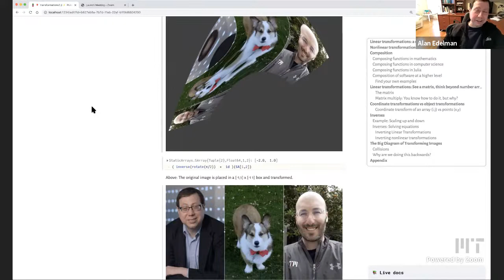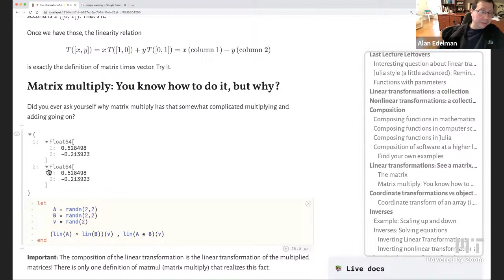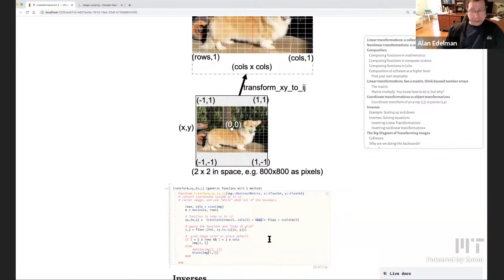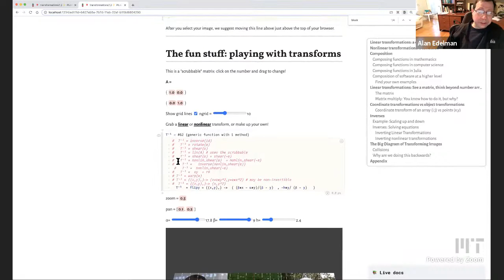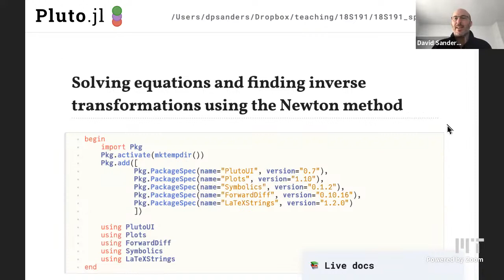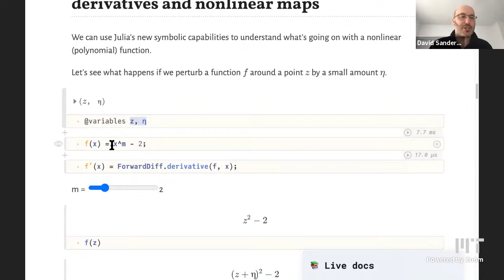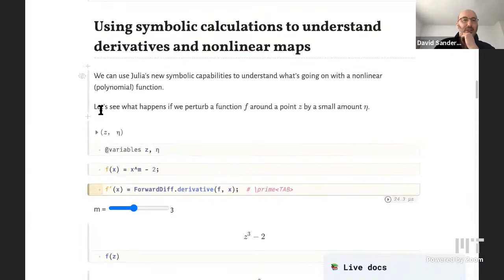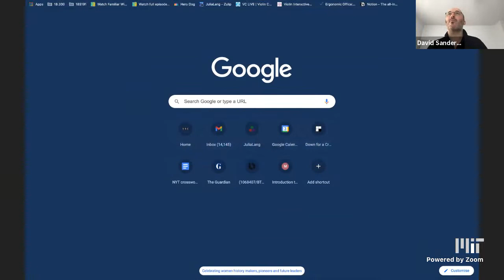Inverses and Newton method | MIT Computational Thinking Spring 2021 | Lecture 5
Questions, Comments, or the like? for live and after lecture chats.

Class webpage: computationalthinking.mit.edu

Contents
00:00 Introduction/Announcements
01:25 Non-linear maps continued
03:09 Invite to interact on Discord
04:26 Another example of perspective projection
05:16 Definition of a linear transformation
07:12 Linearity relation is simply matrix times vector
07:58 What is a matrix multiplication?
10:08 Visual representation of how it works
11:20 Coordinate transformations vs object transformations
12:40 Julia: Images are arrays
13:06 Julia: Probing a pixel
13:44 Linking image coordinates (i, j) to spatial coordinates (x, y)
15:25 Transforming image of a Corgi
17:35 Function to transform xy to ij
18:30 Creating reusable functions
21:00 Inverse functions
22:05 Trying different scaling
23:20 What does inverse really do?
24:42 Inverting non-linear transformations
27:40 Bringing it all together
30:00 Collisions
31:20 Why are we doing this backwards?
33:00 David takes over for the next part - Motivation
33:52 What does it mean by calculating an inverse?
34:38 Newton's method in 1D
35:50 How does it work? - Interactive visualization using Plots.jl
38:55 Trying the same with a new function
39:40 What happens if we start from a different initial value?
40:40 Newton's method is not good if your starting value is too far from the root
40:48 Julia: Using Symbolics.jl
41:10 Julia: Using ForwardDiff
42:52 Perturbation to a non-linear function
45:13 Looking back at the interactive visualization for Newton's method
45:44 Writing the mathematical expressions behind the visualization
46:25 Expanding via the definition of a derivative
47:35 Obtaining a generic expression for the solution
47:49 Julia: Implementing Newton's method in 1D
48:12 Julia: For loop, x -= a is the same as x = x - a
49:53 Derivatives in 2D
51:10 Newton's method in 2D
52:36 Changing to non-linear transformation
55:45 Julia: Implementing Newton's method in 2D
56:00 Julia: Use of the "\" operator
57:10 Concluding remarks

for the video timestamps!